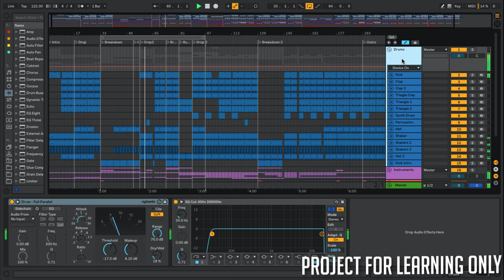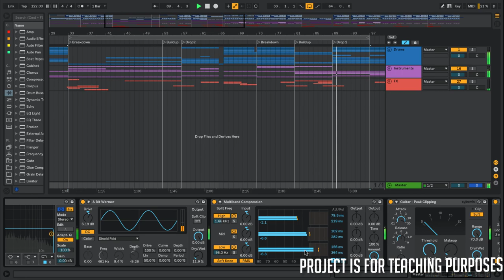CamelPhat & Elderbrook - Cola Ableton Remake (Instrumental House Template) by Topmusicarts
Cola Remake of CamelPhat hit of Summer 2017/2018. House template for Ableton Live 10 Suite. Stock FX instruments only. Identical 99% instrumental project with house drum samples. The most played track of 2018.

Latest Ableton Projects:
Dynoro & Gigi D'Agostino – In My Mind Ableton Remake